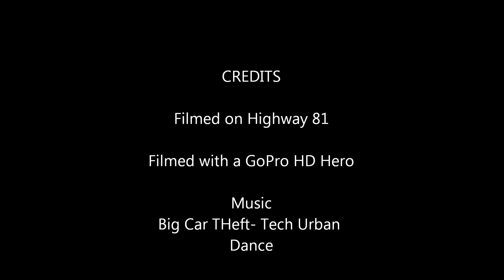Road Trip Time Lapse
Time lapse of a road trip along highway 81 between Tennessee and Virginia.